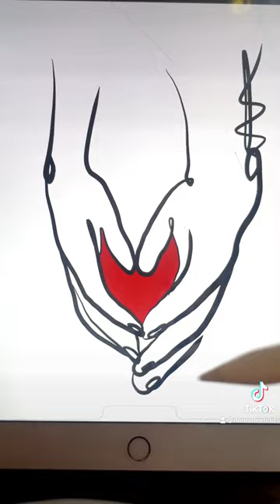Drawing a pair of hands briefly touching. Simple minimalistic line art using procreate and iPad pro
You can also find me over here…